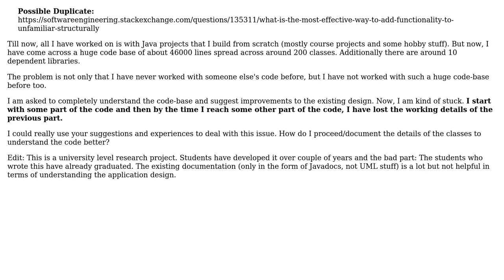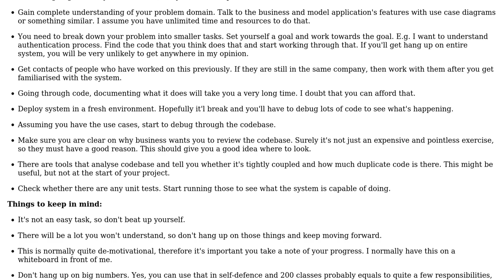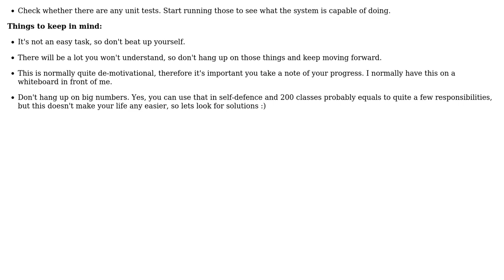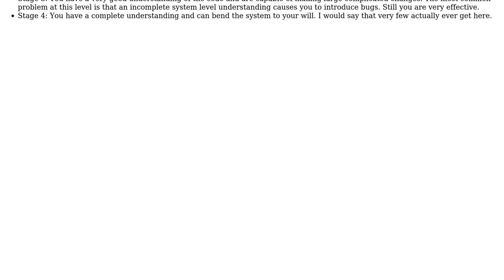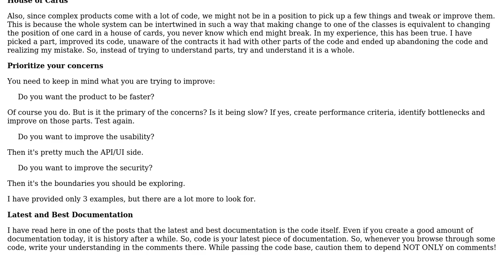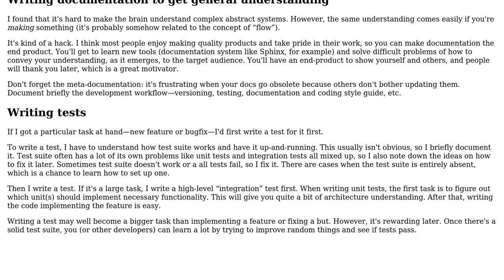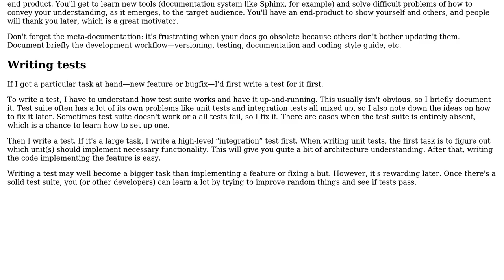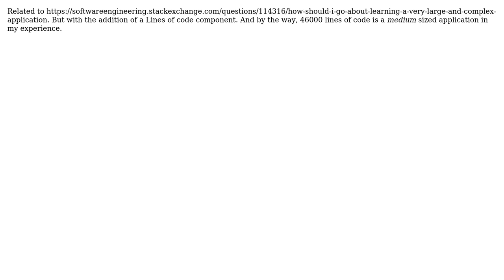Software Engineering: Understanding already existing complex code base (10 Solutions!!)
Software Engineering: Understanding already existing complex code base

With thanks & praise to God, and with thanks to the many people who have made this project possible! | Content (except music & images) licensed under CC BY-SA | Music | Images & others | With thanks to user Sundeep user Oleksi user NWS user Maglob user ftr user CodeART user Caleb user barrem23 user Anton Strogonoff user Ankit and the Stack Exchange Network Trademarks are property of their respective owners. You are responsible for your own actions.